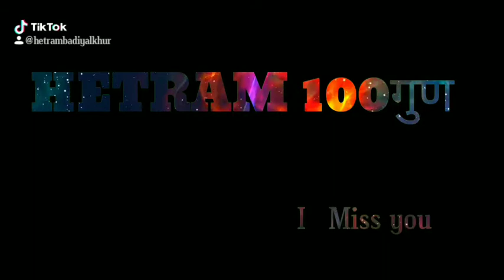Miss you Sutetes